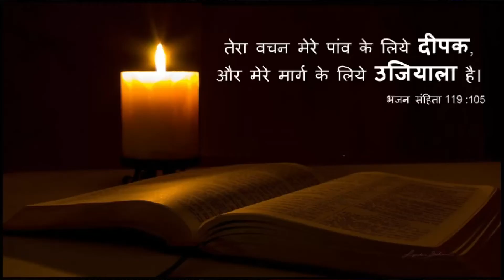प्रभु हमारा ध्यान रखता है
बहन।रंजना ने बताया कि कैसे हमारे अच्छे प्रभु  हमेशा हमारा ध्यान रखता है